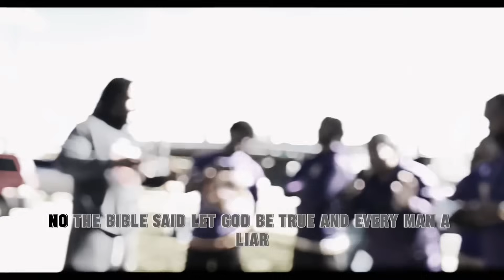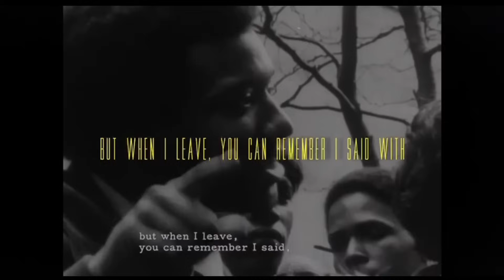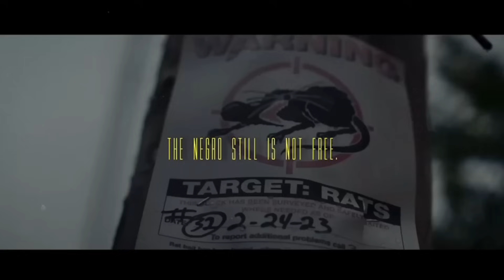HE FACETIMED HIS PASTOR FOR HELP!!!